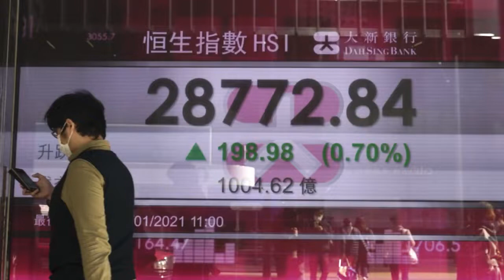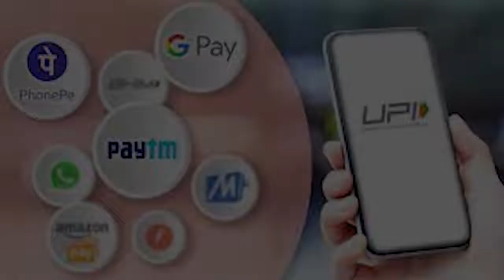Asian Devolopment bank Profits In World || Sreeni TV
Watch Asian Devolopment bank Profits In World || Sreeni TV